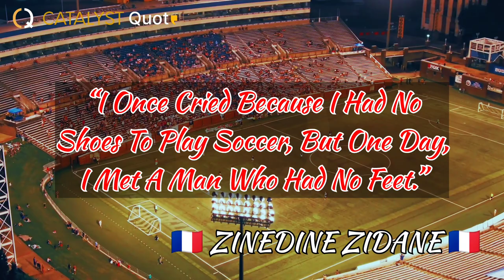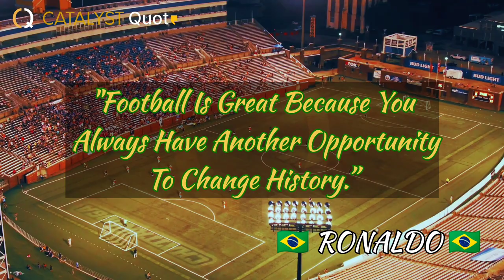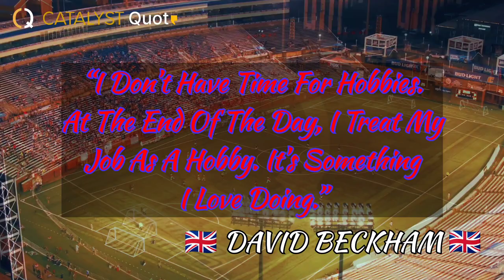TOP 20 FAMOUS FOOTBALL QUOTES EVER | QUOTES BY LEGEND FOOTBALLER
lfootball
quotes
football quotes
coach quotes
football manager quotes
best football player quotes
footballers
football player
footballer quotes
footballer
football player quotes
best football quotes
best quotes in the world
fifa
fifa world cup 2022
world cup
inter milan
fifa world cup
manchester united
chelsea
football world cup 2022
famous football quotes
real madrid
qatar 2022
man united
man utd
world cup quotes
antonio conte
2022 world cup
qatar
tottenham
fifa worldcup
italy
ballack quotes
messi
ronaldo
inspiring soccer quotes
positive listicles
pele quotes
top 20 soccer quotes
lionel messi quotes
maradona quotes
cristiano ronaldo quotes
football world cup qatar 2022
fifa 2022
jurgen klopp
roberto mancini
football world cup fans
ballack
michael ballack best goals
michael ballack skills
michael ballack
ballack skills
ballack chelsea skills
top 20 inspiring football quotes
chelsea tuchel
chelsea player
leverkusen
bayern
fifa world cup 2022 song
michael ballack quotes
quotes channel
famous soccer quotes
motivational football quotes
paul scholes
paul scholes barcelona
paul scholes highlights
paul scholes goal vs barcelona
paul scholes goal vs aston villa
man utd fc
man utd legends vs liverpool legends
nfl
soccer
interview
juventus
atlanta
michael ballack referee
rafael benitez
liverpool
leonel messi
cristiano ronaldo 2022
cristiano ronaldo top goals
cr7
cristiano ronaldo manchester united
tottenham hotspur
southampton
portsmouth
afc bournemouth
west ham united
english manager
english football player
english football manager
english player
english
harry redknapp
valencia
cristiano ronaldo real madrid
napoli
newcastle united
everton
cristiano
premier league
cristiano ronaldo tricks
cristiano ronaldo brasil
cristiano ronaldo sneaker shopping
cristiano ronaldo flamengo
cristiano ronaldo motivation
world cup speed
qatar world cup song 2022
world cup predictions 2022
world cup rugby league 2022
qatar 2023
motivational quotes for success in life
channel quote
famous
famous quotes
psg
ac milan
barcelona
brazil
ronaldinho quotes
ronaldinho
ronaldinho best goals
ronaldinho highlights
ronaldinho skills
best quotes in the wolrd
harper seven
quotes about life
motivating
talksport
fearless
freekick
goal that shook the world
gavin henson (athlete)
quote of the day
life quotes
video quotes
quotes of the day
victoria beckham
daily quotes
inspirational quotes
david beckham (celebrity)
youtube quotes
motivational quotes
david beckham quotes
gracious quotes
david beckham
legendary football quotes
most famous football quotes
quotes to make you feel better
sir alex ferguson
arsene wenger
kenny dalgish
jose mourinho
gerard houllier
carlo ancelotti
cristiano ronaldo juventus
roy hodgson
louis van gaal
manuel pellegrini
islamic knowledge official
prophet muhammad
sam allardyce
reminder
pep guardiola
brendan rodgers
lewandowski barca
lewandowski football 2023
lewandowski fight
lewandowski 5 goals in 9 minutes
lewandowski goal
lewandowski barcelona
robert lewandowski red card
robert lewandowski interview
robert lewandowski best goals
robert lewandowski
thomas tuchel
sampdoria
lazio
leicester city
manchester city
galatasaray
dortmund
mainz05
lfc
ynwa
fifa quotes
quotes about football
football lover
anfield
fifa whatsapp status
fifa status
fifa2022 status
worldcup2022
football worldcup
qatar world cup 2022 schedule
fifa qatar2022
fifa2022
wise quotes
nóng cùng fifa world cup 2022
qatar 2022 fifa world cup
2022 fifa world cup qatar
2022 fifa world cup
world cup 2022: dates and times
legendary
iconic
icon
vlog
fifa 22
interviews
aftv best moments
fifa world cup 2022 teams
france won world cup
fifa world cup 2022 schedule pdf
lewangoalski
2022 fifa world cup qualification - conmebol
fifa world cup schedule
world cup games
fifa world cup 22 quotes
winning world cup quotes
fullyrelaxing
football daily
football tiktok
football vlog
fifa cup
football reels
iconic football moments
football moments
fifa matches
football shorts
fifa wc
football world cup
next world cup 2022
ronaldo quotes
neymar quotes
messi quotes
quotes by famous people
quotes by famous football players
wise proverbs and sayings
fifa world cup 2022 fixtures
qatar world cup song
football motivation
world cup quotes and sayings 2022
motivational football videos
motivate
quotes of all time
motivational speeches
best world cup quotes of all time
live match
football skills shorts
song
motivational football
fifa shorts
fifa22
viral
viral video